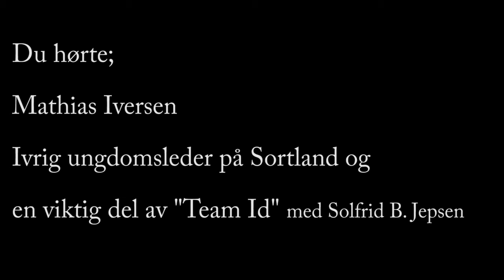Mathias Iversen . En "Må se for oss alle"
En utrolig bra vinkling på dette med å leve livet max !
Opptaket ble gjort på det vi kaller vitnemøte, etter noen dager med konferanse med "Team Id" og Solfrid B. Jepsen i Harstad.